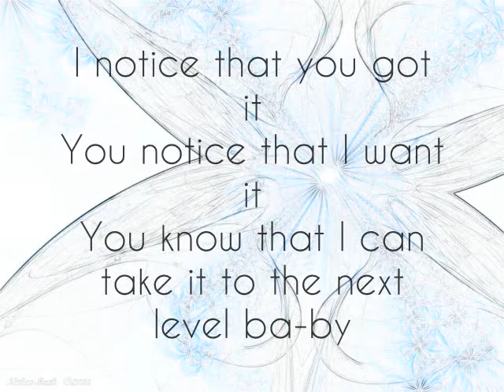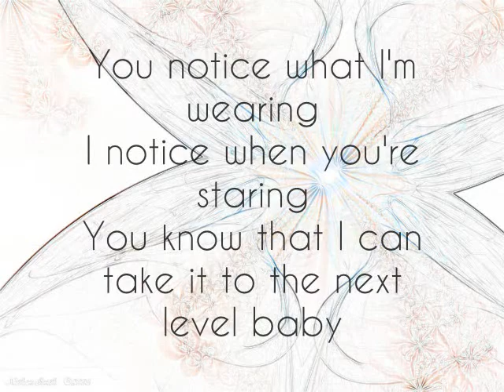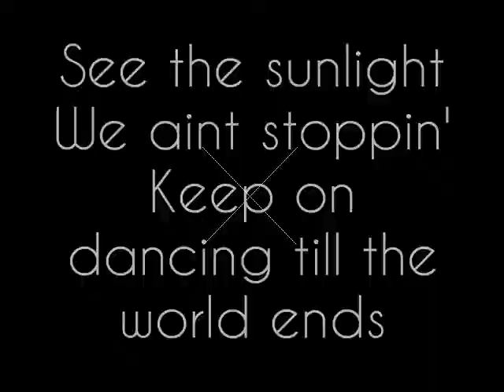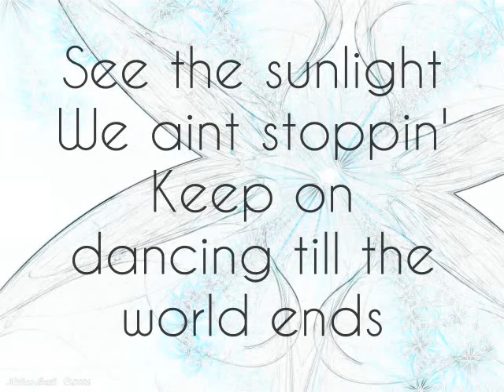Britney Spears - Till the world ends Lyrics